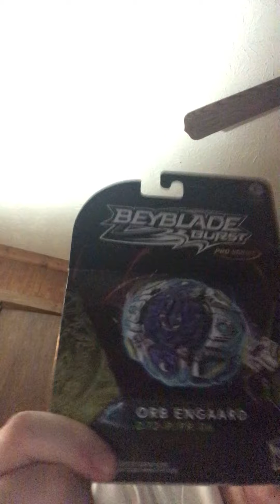Unboxing orb enguard hasbro pro series